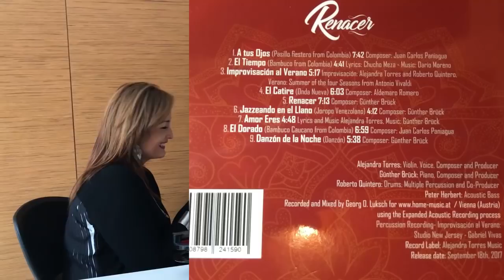Alejandra Torres - 1/3 - Violinista - Entrevista con Otoniel Zapata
Alejandra Torres - 1/3 - Entrevista con Otoniel Zapata.

Alejandra Torres ha sido la primera mujer violinista latinoamericana en hacer parte de la prestigiosa Orquesta Filarmonica de Viena, reconocida mundial-mente por su hermoso sonido que ha diferenciado a esta orquesta de todas en el mundo, han sido muy pocas las mujeres aceptadas como integrantes. Ale-jandra Torres cuenta que ha sido un camino duro pero muy enriquecedor, "Fue el sueño de mi vida como músico clásico, ahora estoy preparada para otra nueva etapa de mi vida".